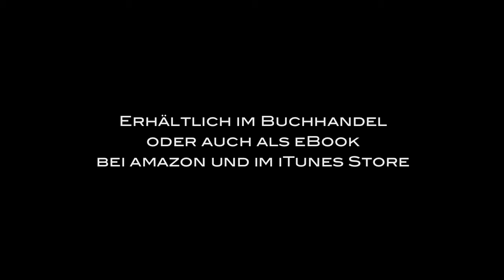Lenin und die Hühner (20/27) gelesen von Volker Engel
"Lenin und die Hühner" von Olaf Satzer.
Kapitel 20, "Walodja, Bach und die Engel", gelesen von Volker Engel.

Robert, Musiker aus Bremerhaven, ist verliebt. Als es seine große Liebe nach Perm im Ural verschlägt, spart er die mühsam ertrommelten Mäuse und plant die Reise. Seine Freunde und nicht zuletzt seine Mutter fürchten ein böses Ende in KGB-Gefängnissen, doch Robert fährt trotzdem. Die Reise führt ihn nicht nur fast an das andere Ende der Welt, sondern auch zu einem neuen Erleben zwischenmenschlicher Beziehungen. Überall erfährt er unverhoffte Gastfreundschaft und er erlebt die besten drei Wochen seines Lebens.

Die Kapitel:
01 Blockflötenunterricht
02 Zelten
03 Brutus Brefka
04 Waschbären
05 Mein Freund der Pilot
06 Schatten
07 Amtlich
08 Heinrich
09 Klick ... Klick
10 Mila
11 Vorbei an Muljanka
12 Absturzursachen
13 Pornoshows und Schrankwände
14 Ziegenquark mit Zucker
15 Ein guter Tag
16 Präzisionsgewehre
17 Feuerschlange
18 Das Gesetz des Alltags
19 Lenin und die Hühner
20 Walodja, Bach und die Engel
21 Suchaktionen
22 Der Weg
23 Angst
24 Freunde
25 Ein Abschied
26 Eines Rätsels Lösung
27 Knusprige Enten